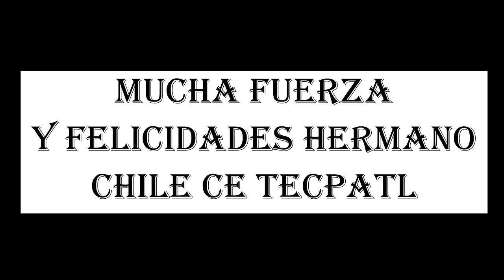Siembra de nombre de Chile Ce Tecpatl